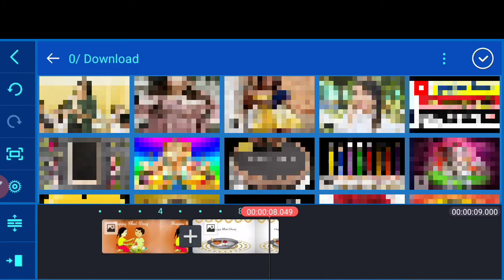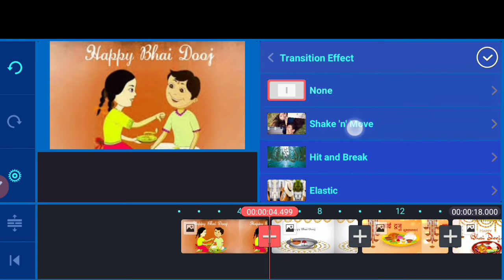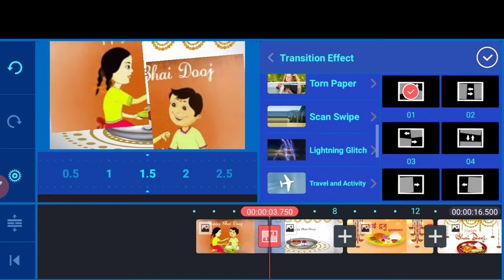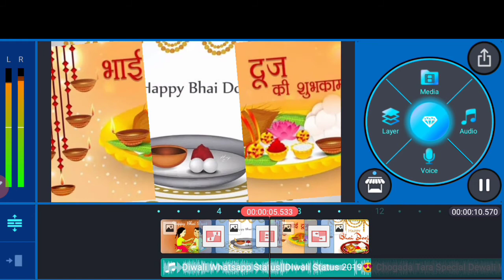Happy bhai dooj💖Best whatsapp status2020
HELLO FRIENDS
                            Kaise hai AP sab
                            SHADAB CENTER  Channel pe AP sabhi ka Swagat hai
umid karte hai AP sab badhya honge

                             Dosto aj ki is video me batane wala hu ke kaise ap kinemaster ki madat se BHAI DOOJ whatsapp status bana sakte ho...!